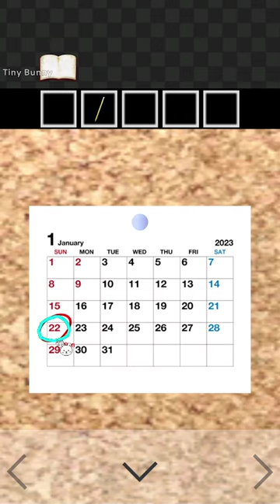Escape Game The Building Walkthrough (BlackCatJP)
Escape From The Building Walkthrough